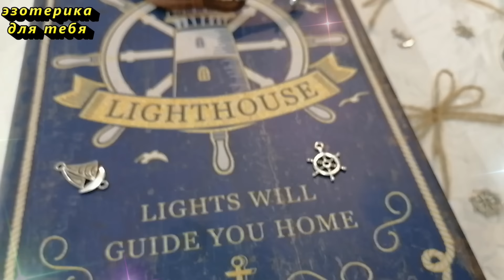Выбросите эти подарки, деньги придут, а болезни исчезнут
Как распознать опасный подарок и как с ним обращаться? Есть несколько признаков, которые могут насторожить вас, если вы получили подарок от врага или недоброжелателя. Как поступать, если вы получили опасный подарок? Есть несколько способов, как избавиться от него и защитить себя от его влияния. Все более подробно в этом видео.
Благодарность можно выразить по ссылке:
или
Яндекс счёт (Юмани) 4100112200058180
или
💳Международные переводы, карта: 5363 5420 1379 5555
✏️ Напишите в комментарии эти слова, таким образом вы активируете их действие:
«Мне нравится жить в достатке. Во мне рождается множество идей для того, чтобы зарабатывать ещё больше денег.”